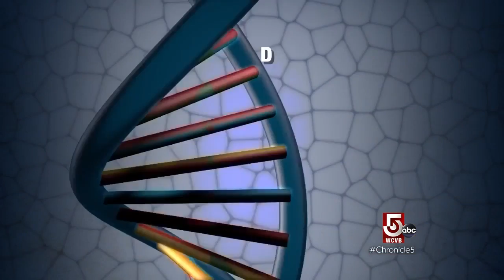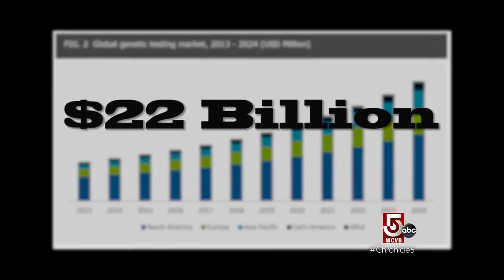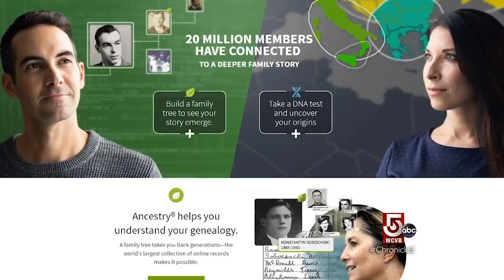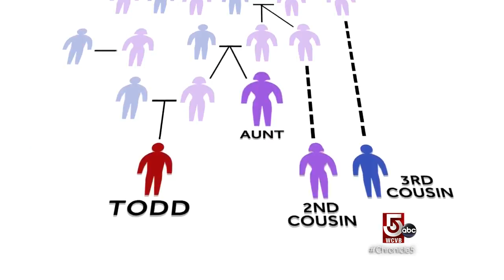Accessing your genetic makeup